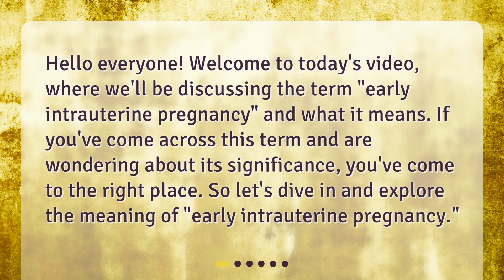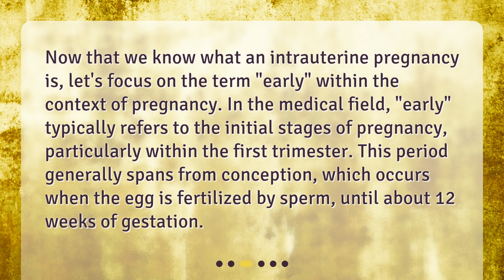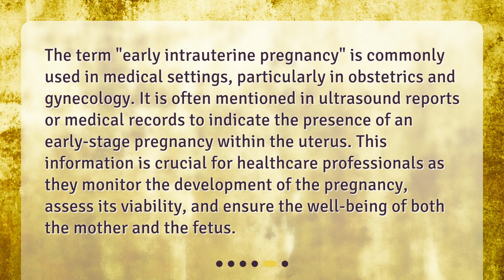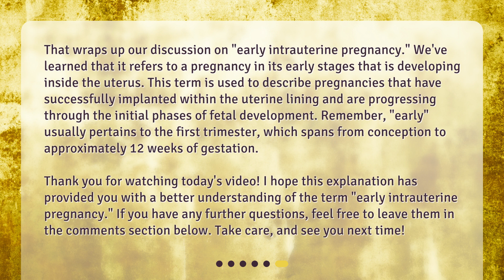What does "early intrauterine pregnancy" mean?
Understanding "Early Intrauterine Pregnancy" • Unlock the mystery of "early intrauterine pregnancy" with this informative video! Learn what it means, how it's defined, and its significance in the medical field. Perfect for anyone who wants to understand more about pregnancy and reproductive health. Don't miss out on this essential knowledge!

00:00 • What does "early intrauterine pregnancy" mean?
00:24 • What is an intrauterine pregnancy?
00:53 • Defining "early" in early intrauterine pregnancy
01:22 • Understanding "early intrauterine pregnancy"
01:47 • Clinical significance of early intrauterine pregnancy